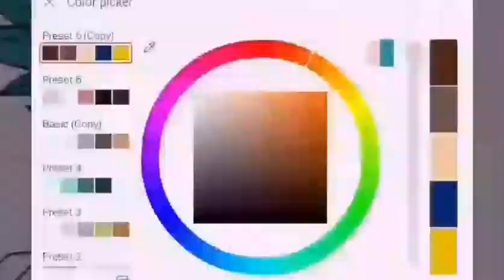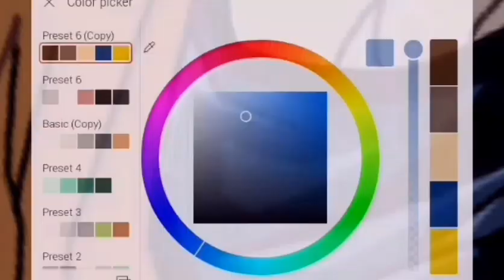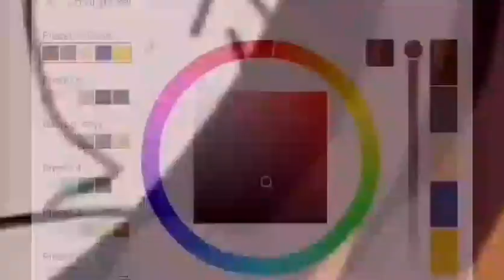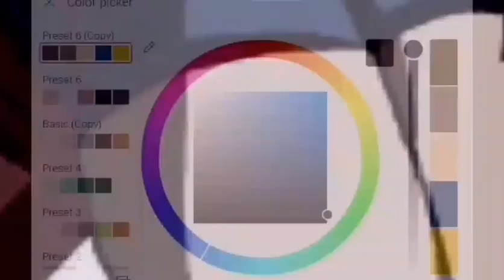I Draw the SSJ Blue Goku of Naotoshi Shida in my own way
Mi sono visto spammare questo frame ovunque.
E allora sai che ho detto visto che piace tanto questo goku lo disegno anch'io ma a modo mio e vediamo se alla gente piace.